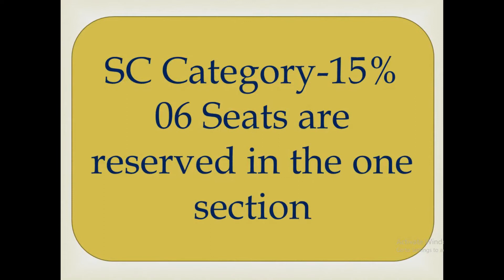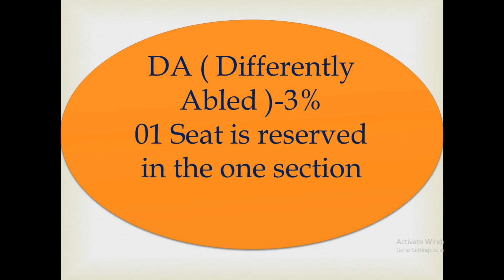Reservation in the Admission For Class -1 in Kendriya Vidyalaya ( प्रवेश में आरक्षित सीटें)